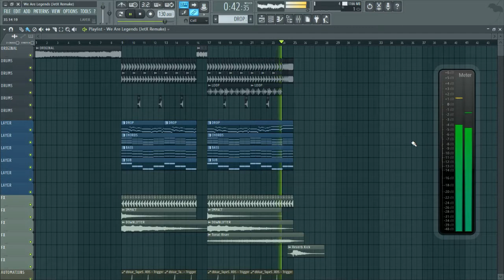HARDWELL & KAAZE - We Are Legends (JetX Remake)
►This is a remake of HARDWELL & KAAZE - We Are Legend
I hope you like it and I hope I could help you out in some way !

►Check out the Original here: Unreleased

▼Plug-in's you'll need:

●Sylenth 1
●Kickstart
●Sausage Fattner
●The Glue